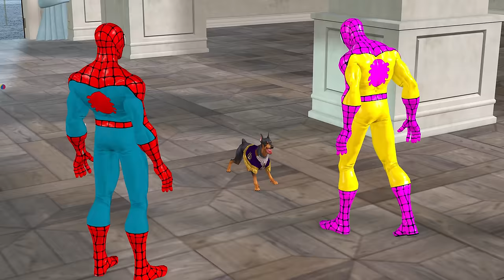Spider-Man shark roblox rescue iron man vs batman vs hulk from Bad Guy joker | superhero vs superman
✋ All TỊNH ZOMBIE channel videos are made by experts "not directed at children". DON'T TRY IT AT HOME!